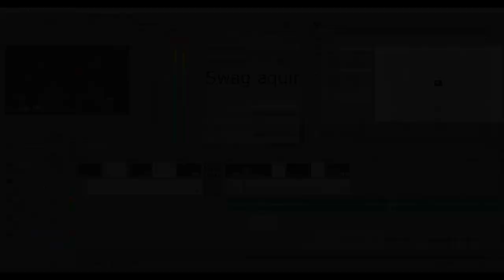Garden Marketer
I did a thing, now where's my cookie?
[Flashing colors at 0:44]